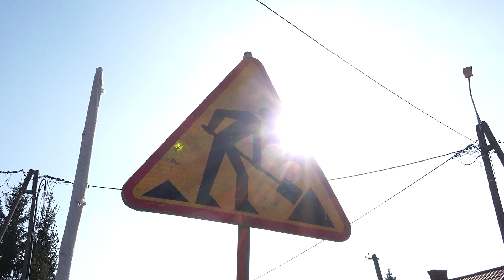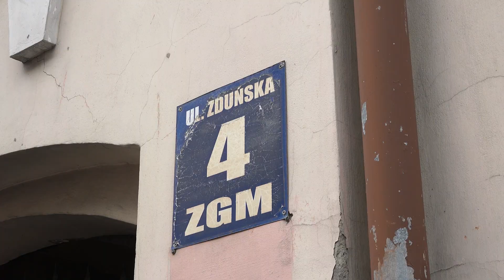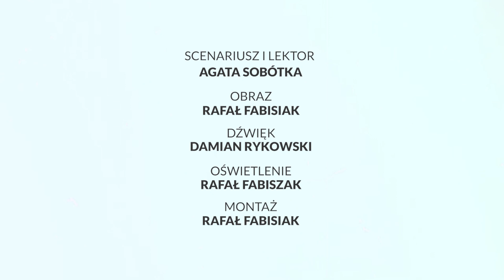Prosto z Płońska – 09.03.2024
W dzisiejszym Prosto z Płońska:
🔵modernizacja dróg osiedlowych
🔵mieszkania na wynajem przy ul. Padlewskiego
🔵rewitalizacja mieszkań na Rynku
🔵przetarg na budowę stadionu